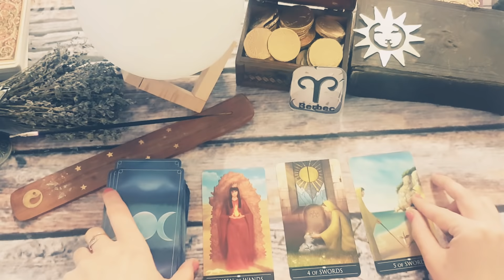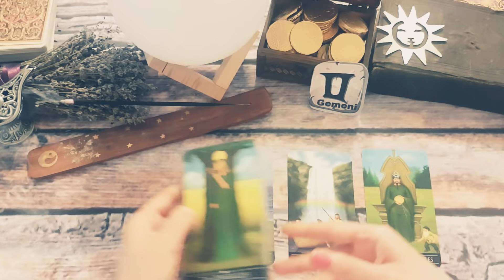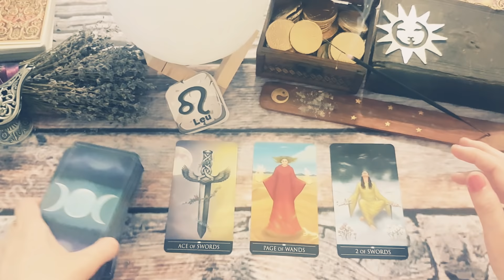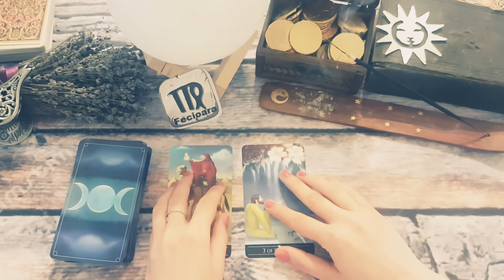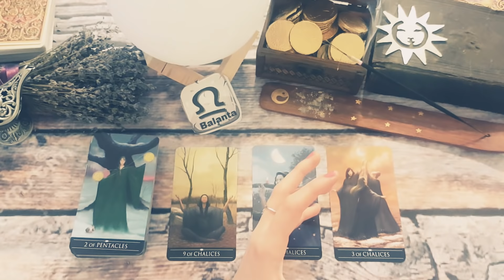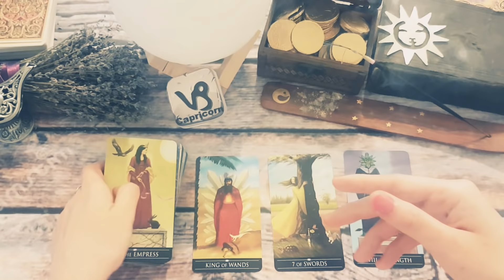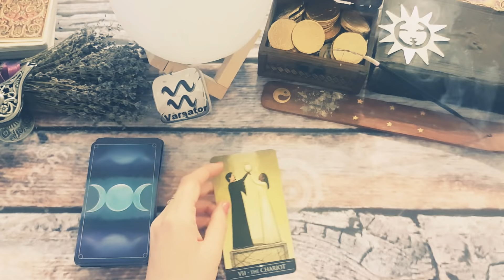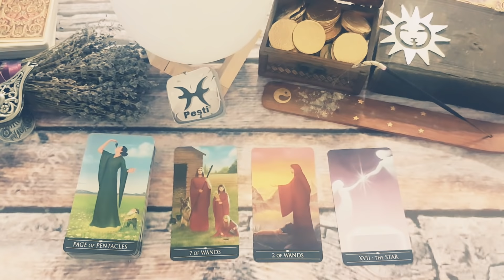MIERCURI🕯19 Mai🔮Tarot ZILNIC pe ZODII ♈♉♊♋♌♍♎♏♐♑♒♓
BERBEC: 0:29
TAUR: 1:45
GEMENI: 3:13
RAC: 4:27
LEU: 5:34
FECIOARA: 6:52
BALANTA: 8:20
SCORPION: 9:49
SAGETATOR: 11:01
CAPRICORN: 12:18
VARSATOR: 14:06
PESTI: 15:31